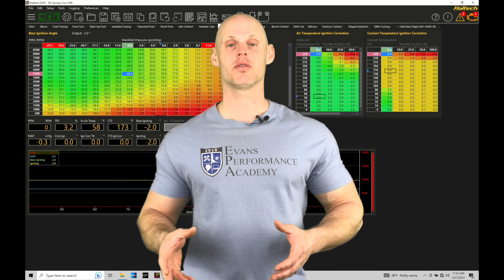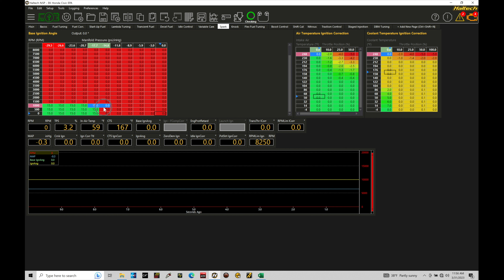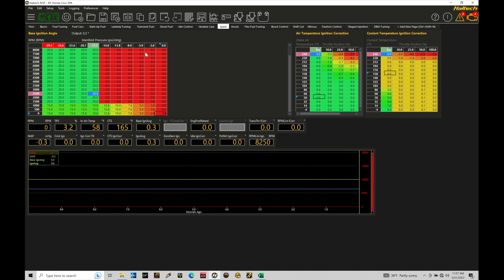Haltech Elite NSP Training Course Part 49: Spark Tuning Demo | Evans Performance Academy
Haltech Elite NSP Training Course Part 49: Spark Tuning Demo walks you through tuning spark timing on a demo vehicle using our Mainline chassis dyno.  We explore the proper technique to determine cruising and WOT spark timing while integrating knock control into the process.